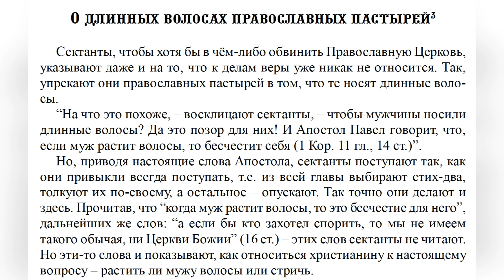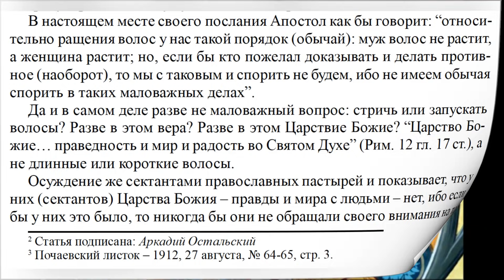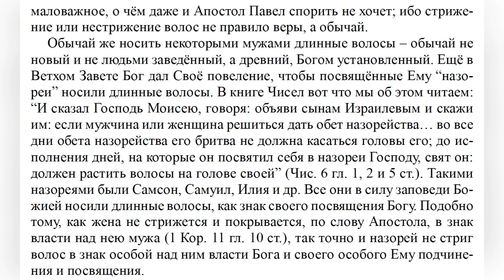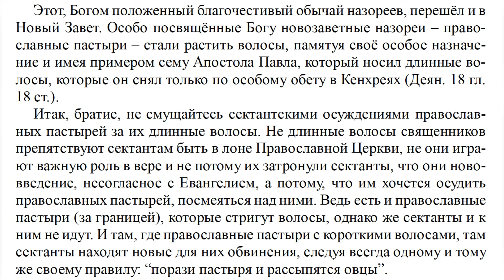Почему у священников и монахов длинные волосы?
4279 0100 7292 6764 (карта сбербанка)